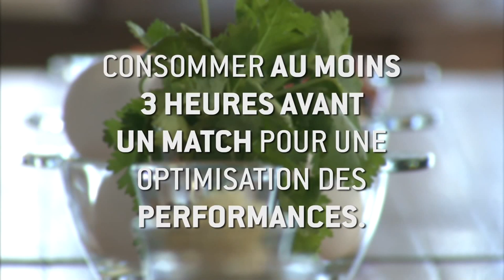Paella réinventée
Ingrédients
10 Oeufs
500 ml Couscous moyen
1 l Bouillon de poulet maison
2 Feuilles de laurier
25 ml Origan en flocons
25 ml Basilic en flocons
25 ml Thym séché
75 ml Assaisonnement d’ail rôti et poivrons
25 ml Assaisonnement de poivre et citron
50 ml Huile d’olive
3 Gousses d’ail haché
1 Poivron rouge coupé en dés
1 Poivron orange coupé en dés
1 Poivron jaune coupé en dés
1 paquet Oignon vert émincé
1 Gros oignon rouge en dés
250 ml Champignons émincés
2 Courgettes vertes en dés
250 ml Céleri en dés
500 ml Tomates italiennes fraîches coupées en dés
100 ml Lait 1 %
500 ml Tomate broyée
500 ml Épinards hachés grossièrement
50 ml Coriandre fraîche hachée

Étapes faciles
Porter le bouillon de poulet à ébullition. Pendant ce temps, mettre le couscous et tous les assaisonnements dans un plat de pyrex. Verser le bouillon chaud sur le couscous, juste assez pour le couvrir. Laisser infuser en égrainant régulièrement à l’aide d’une fourchette;

Chauffer l’huile d’olive dans une grande poêle antiadhésive et y faire dorer l’ail pendant 1 minute. Y ajouter les autres légumes et cuire pendant 5 à 10 minutes à feu moyen (jusqu’à ce que les légumes soient cuits mais encore très croquants);

Pendant ce temps, casser les œufs dans un grand saladier et y verser le lait. Mélanger énergiquement. Cuire les œufs dans une grande poêle avec un peu d’enduit végétal en les remuant fréquemment jusqu’à l’obtention d’une texture crémeuse;

Ajouter les tomates broyées au mélange de légumes et ajouter un peu de bouillon de poulet si le mélange est trop épais. Laissez mijoter à feu doux pendant 5 minutes. Ajouter les œufs brouillés, la coriandre fraîche et les épinards;

Répartir le couscous dans 4 assiettes et garnir du mélange de légumes au centre. Garnir d’un bouquet de coriandre et de quartiers de lime fraîche.